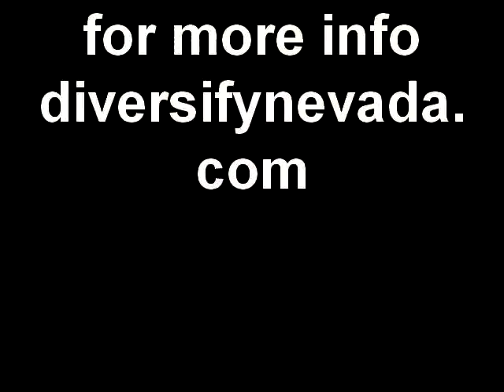Lieutenant Governor Krolicki Promotes Nevada at Solar Power 2010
Lieutenant Governor Krolicki gives a welcome speech to the invited guests of the Solar Power 2010 Convention and Expo in Los Angeles CA.